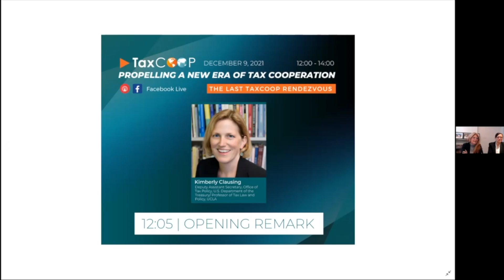DEPUTY ASSISTANT SECRETARY AND PROFESSOR KIMBERLY CLAUSING ON TAX COOPERATION'S DAUNTING CHALLENGES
Rewatch the enlightening opening remarks delivered at our event Propelling a New Era of Tax Cooperation by Kimberly Clausing, Deputy Assistant Secretary of the Office of Tax Policy, US Department of Treasury, and ULCA Professor
Originally broadcasted live on December 9th, 2021

- Learn more about tax cooperation and global challenges confronting tax policy today